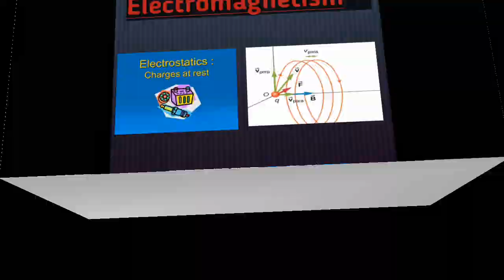Difference between Electrostatics and Electromagnetism